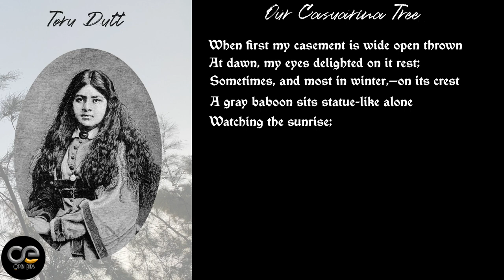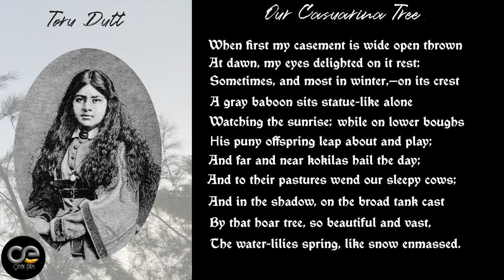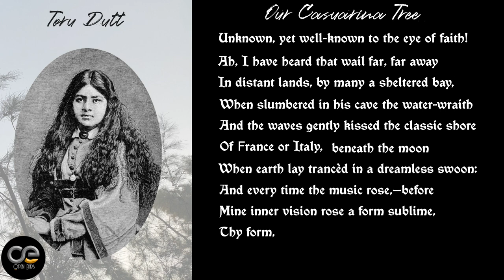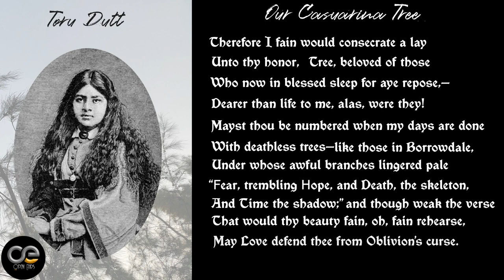Our Casuarina Tree by Toru Dutt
Toru Dutt (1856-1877) – poet, novelist, essayist, translator and polyglot – was an outstanding pioneer in the history of Indian literature.

 The poem “Our Casuarina Tree” is a beautiful symbolic poem harmonizing both matter and manner in accurate proportion. The tree stands for a symbolic representation of Toru’s past memory.  The tree connotes the nostalgic feelings and memory of Toru Dutt. This is the tree under which she played with his brother and sister- Abju and Aru. So the very thought of the tree transported her to her golden past days.

In the first stanza she imagined the rugged trunk of the tree to a huge python winding round and round. The creeper has indented deep with scars up to the top of the tree. One may also sense a similarity between the tree in the clutches of a creeper attempting to sap its strength and the three young Dutts in the grip of a killer disease – tuberculosis. Toru says the flowers of the tree are hung in crimson clusters. Toru tells us that her Casuarina Tree, a haven for the winged, birds and insects, is almost visibly alive, alive with the buzz of bees and with the chirping of birds. This song sung from the tree soothes its listeners and has a tranquilizing effect on men who relax and rest as the bird sings.

 The second stanza is replete with the pictorial and visual imagery of the tree and the gray baboon and his offspring. In winter a gray baboon used to sit on one of the branches of the tree watching the sunrise. On the lower branches, the offspring of the baboon used to leap about and pay. Gradually, as the sun rises, the “kokilas” begin to greet the day with their song and a mesmerized Toru Dutt watches “sleepy” cows that have not yet shaken off their lethargy, on their way to the pastures.

While in the third stanza, Dutt establishes that it is neither the stateliness of the tree nor its external beauty that endears to her. She writes:

“But not because of its magnificence
Dear is the Casuarina to my soul:”

The beauty of the tree is no more than an added gift. Its actual importance lies in the fact that it is a part of the Dutts’ existence, a reminder of family ties, of the warmth shared by three siblings. The Abju-Aru-Toru bonding was indeed strong and in Sita Toru mentions, “Three happy children…” sitting in a dark room listening to a story and then sighs because she knows that they will never again “by their mother’s side/Gather”. Like Keats, she had to suffer a lot. She had seen bitter struggle for life and death, untold miseries after the death of her beloved brother and sister.

The fourth stanza is highly philosophical. The poet observes “Unknown yet well-known to the eyes of faith”. Here the term ‘unknown’ denotes not simply the native home of the poet but also the world of the departed soul. A man who has the eye of faith can see the unknown as well-known. Yoga also says that when a man has an unwavering faith in the existence of the divinity through the art of meditation and poetry, nothing remains unknown to him in the universe, because he lives on the plain of consciousness, usually felt as vacuum of the transcendental stage of smadhi. This is what exactly Toru Dutt feels here. Interestingly Toru’s mystical and spiritual approach to poetry is centered to her profound knowledge of great Sanskrit epics and scriptures. The music which Toru refers here is not an ordinary music which we hear in our day to day life; it is music of the soul, which once it is attained, never dies and continues to vibrate with the highest percipience in the mind of the seeker.

 At the end of the poem she absolutely transcends the mortal, materialistic and mundane frame of mind and attains the power of love to overcome the negative forces of life like death and darkness, terror and fear. In this stanza, the words and the phrases like ‘trembling hope’, ‘love’, ‘death’, ‘the skeleton’, ‘and oblivion’ are very suggestive. She means to say that a man of unflinching love and devotion never fears the blows of death. Toru does not express any desire to fade “far away” and “dissolve”. Their Casuarina tree does not make her long for “easeful” death. Instead, even though its “timelessness” mocks the transience of the human world, the tree is to her a support, a reminder of the joy she once experienced with Abju and Aru.